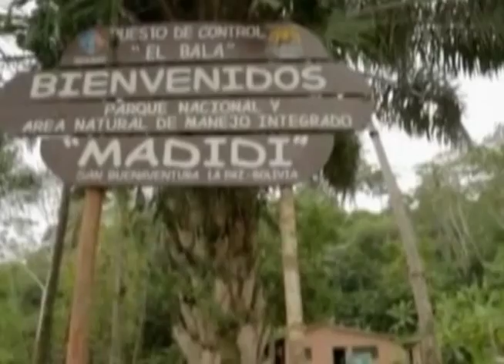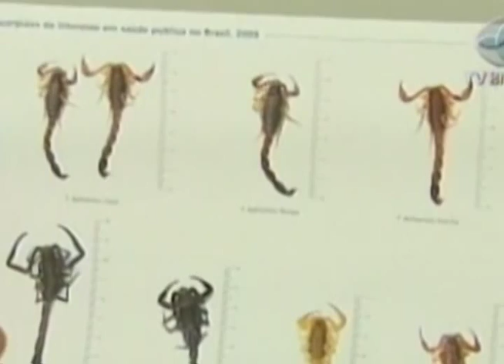NOVO CAMPO - 24/02/13 - Faça uma horta num espaço pequeno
DESTAQUES: Aprenda a fazer uma horta num espaço pequeno. Parque na Bolívia pode ser o mais diverso biologicamente. Papua ocidental torna-se área protegida. Câmera registra imagens de leopardos da neve. Manguezais vira destaque na reunião anual da SBPC. E ainda: Construções no Rio de Janeiro buscam padrões ecologicamente corretos.